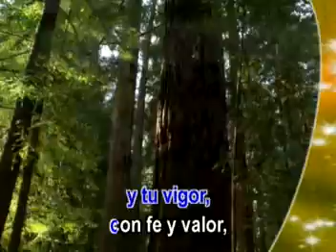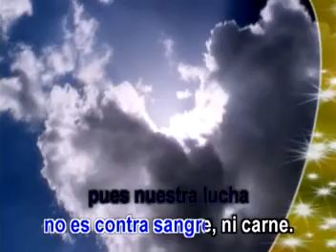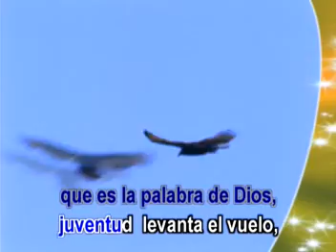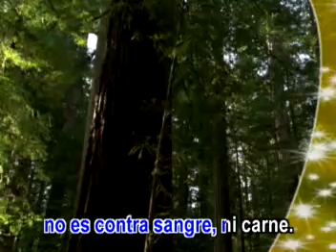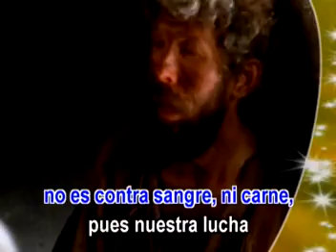JUVENTUD LEVANTA EL VUELO _ JOSÉ VÁSQUEZ